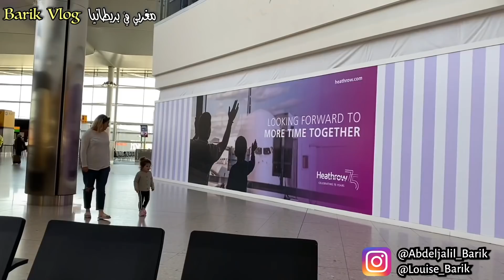الحمد لله وصلنا المغرب 😍😍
اسرع و احسن طريقة باش تسيفط فلوسك من اوروبا، كندا و الولايات المتحدة الامريكية من الهاتف ديالك من الدار لحبابك فالمغرب فابور… و يمكن ليك تستعمل هاذ الكود برومو (barik123) باش تاخد 5 اورو فابور 😍 يمكن ليك تقوم بتحميل التطبيق دابا taptapsend من هاذ الرابط اسفله بالتوفيق 😍☺️

برومو كود باش تزادك 5 اورو :
Barik123